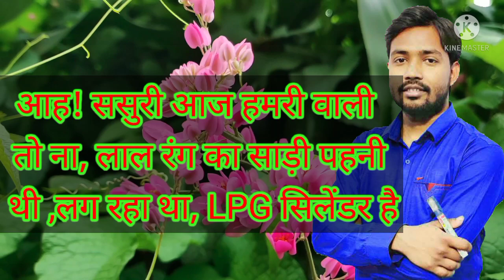पढ़ाई के सबसे बड़े दुश्मन कौन है||khan sir patna | khan sir motivation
Hello friends !!

this video is only for motivation purpose

पढ़ाई के सबसे बड़े दुश्मन कौन है||khan sir||khan sir motivation||Motivation and fun||

credit:khan gs research centre